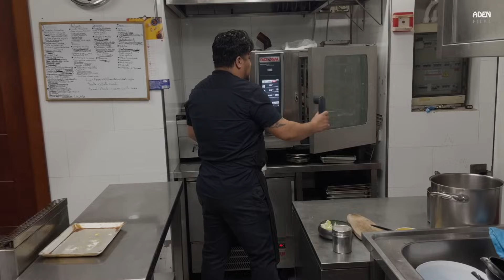Peruvian Empanadas - Chef shares Recipe in Turin - Italy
A visito to Azotea in Turin, Italy to watch Cusco born chef Alexander Robles prepare Empanadas and Oyster Ceviche
Michelin: Selected